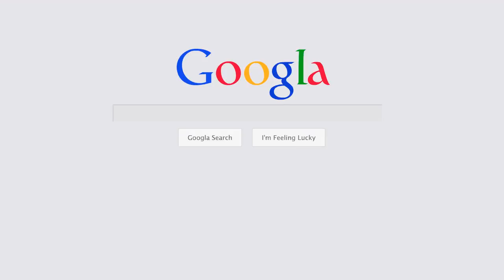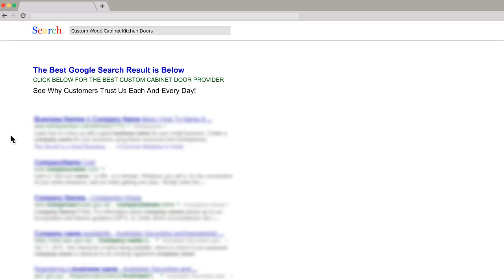Alabama Discount Cabinet Doors | Discount Cabinet Doors in Alabama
Some Tips On How To Find the Best Alabama Cabinet Maker to Purchase High Quality  Discount Cabinet Doors for Your Alabama  Discount Cabinet Doors Project.

A simple search online will reveal many companies offering  Discount Cabinet Doors at discount prices, or sales. But be careful. Don't be tempted by these offers to quickly. The most important thing is to identify a reputable Alabama  Discount Cabinet Doors dealer who has a reputation for supplying the finest quality  Discount Cabinet Doors. Look for customer reviews about the company, and spend time browsing the website. Check the information about how the  Discount Cabinet Doors are made and how the wood is sourced.

You are looking for a company which supplies the work of master craftsmen. The  Discount Cabinet Doors should be made from the best materials, by professionals. There should be a good choice of styles, and the best suppliers will have a customer service team who will be available to answer questions,or help you with your order. There should also be ordering advice on the website, to help you calculate sizes, and order the correct number of items.

The very best  Discount Cabinet Doors suppliers will be selling the highest quality products at reasonable costs. Whether you are you looking for a timeless traditional kitchen made from beautiful Oak, or you want a modern design in a bright color, the best suppliers will have a product to suit you perfectly.

Be careful that you are buying solid  Discount Cabinet Doors. Many people have been disappointed to find they have purchased veneered  Discount Cabinet Doors which are not as robust, and will certainly not stand up to a busy growing family. The reputable Alabama supplier will be honest with you, and you will be able to trust that their products are being described truthfully and accurately.

Re-modelling your home involves a significant investment of time and money, so before you rush into purchasing from a supplier, take the time to find the best one, who makes the most beautiful  Discount Cabinet Doors and sells them at amazing prices.

Alabama  Discount Cabinet Doors
 Discount Cabinet Doors in Alabama
 Discount Cabinet Doors supplier
 Discount Cabinet Doors distributor
 Discount Cabinet Doors manufacturer